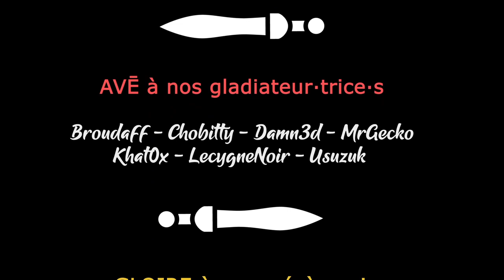[FR][LecygneNoir] BB2 Madcup - Match #2 Chobitty - Elfes Sylvain vs Halflings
La Madcup est de retour, c'est du Blood Bowl 2, c'est chez Sir Madness, et Chobitty et le Comte Amine défendent les couleurs de la chaine !
LecygneNoir commente pour vous leurs match, et il va y avoir de l'action 🎉

- Ardarin
- Broudaff
- Célestin
- Inaru
- Le Comte Amin
- Mallevin
- Papillote
- PieM